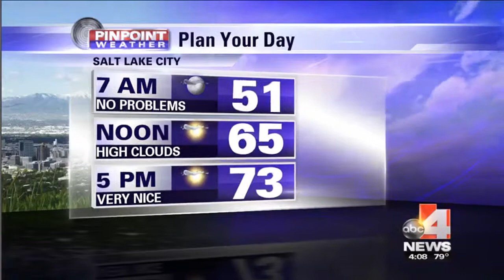KTVX Good 4 Utah - Road Tour at Utah State University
Dan Pope kicks-off the Road Tour at Utah State University.